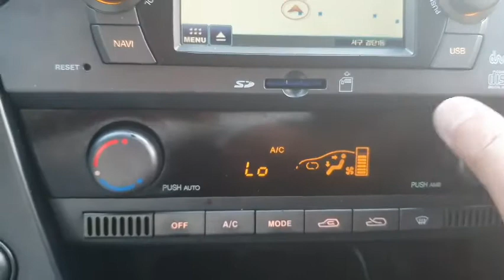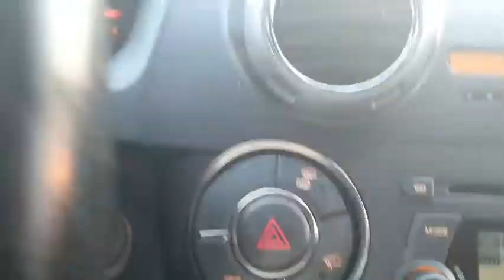2010 Ssangyong Actyon NAVI+REARCAM/069354